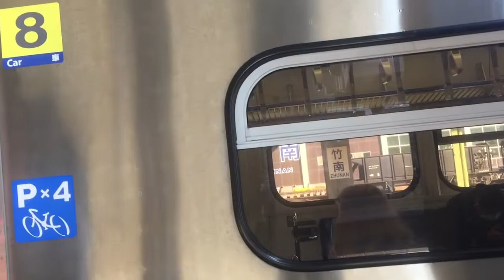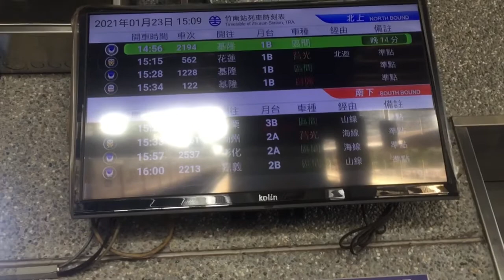110年1月23日竹南列車紀錄(EMU500/600/700/800 PP自強號 莒光號 7XXX次幸福水泥 TEMU2000)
列車順序為
1.1177次微笑號(瑞芳~苗栗)
2.172次PP自強號(潮州~花蓮)
3.2203次微笑號(基隆~嘉義)
4.7XXX次幸福水泥列車 & 2194次阿福號(嘉義~基隆)
5.562次莒光號(潮州~花蓮)
6.1187次600型(基隆~苗栗)
7.129次PP自強號(基隆~枋寮)
8.1228次微笑號(苗栗~基隆)
9.561次莒光號(花蓮~潮州)
10.2538次500型(彰化~北湖)
11.122次PP自強號(潮州~基隆) & 2537次500型(北湖~彰化)
12.2213次微笑號(基隆~嘉義)
13.2204次小小兵(嘉義~基隆)
14.1238次600型(苗栗~基隆)
15.135次PP自強號(七堵~屏東) & 176次PP自強號(潮州~瑞芳)
16.282次普悠瑪(彰化~花蓮)
END